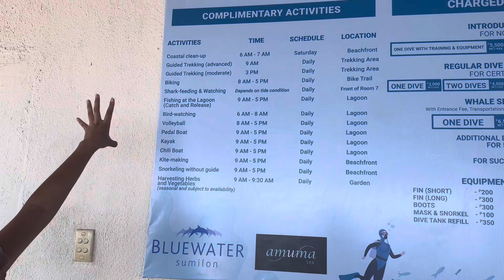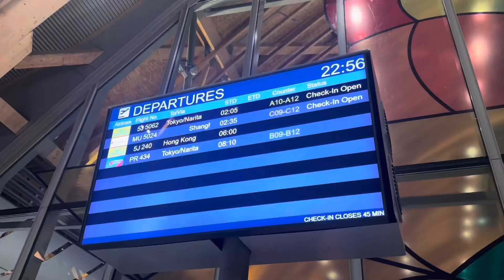A Week in Our Lives | Hubby’s Home Again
Yay! Sharing a glimpse of what we did during his 10-day vacation..
ironman Lapu-Lapu 2024 + Bluewater Sumilon island adventure